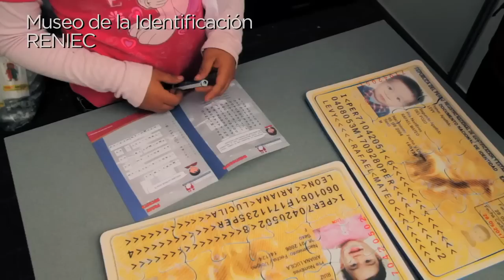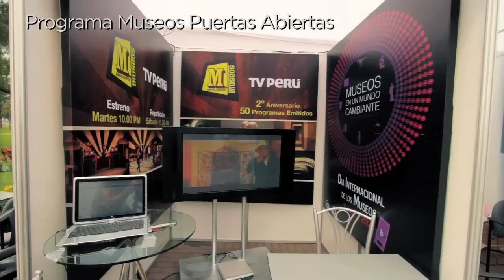Feria de los Museos - Lima 2012